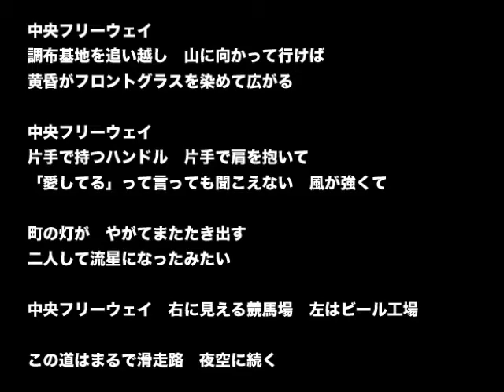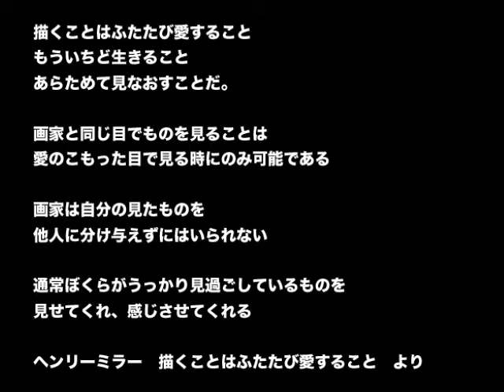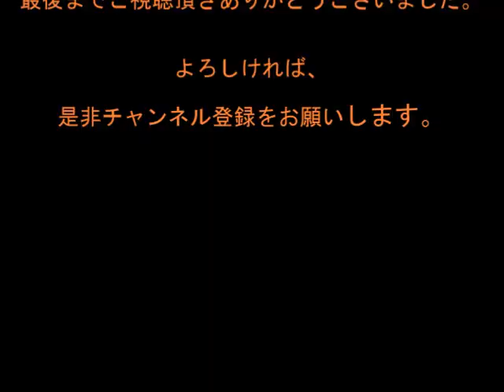アート解説 ホッパー 情景の目撃者 [あーとふるないと]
あけましておめでとうございます。令和二年、最初の動画です！
1:13　スタート （フォークとニューミュージックが変えた事）
10:34　情景を見出す力　14:00　ヘンリーミラー　19:14　ホッパーの履歴～アーモリーショー～
27:02　ホッパー本論　34:49　なぜコンビニは描かれない？　44:15　夕陽は美しかったか？

アート解説動画。都市に生きる市井の人々の孤独を、描いたアメリカアートの父、エドワード・ホッパーについて喋った回です。

アートを身近に感じてもらいたいとの想いから、主の青春時代のラジオの深夜放送のような軽いノリで、横道に脱線しながら、アートを語りました。
気軽に見てもらうというコンセプトで、2011年~ニコニコ動画で約2年間放送した動画の再アップです。
ノイズの酷いところや、横道にそれたところは編集してカットしていますが、当時はまだアップ出来るサイズが小さく、長時間の動画を無理に圧縮していることや、主の技術不足、機材不足の為、音声画像ともにとても悪いです。どうかご容赦を、、。
今後も「あーとふるないと」のアーカイブを順次アップしていきます。
アートがお好きで、チャンネルを楽しめたならぜひ、イイね！と登録お願い致します。

主がやっている絵画教室の動画（別アカウント）です。
オーソドックスな絵の場合、自分の作画スタイルがある訳ではありません。ごく平均的な印象派風の画風で作画をしています。でも、このような素朴な絵も描いていて楽しいです。
よかったらこちらも登録お願いします。